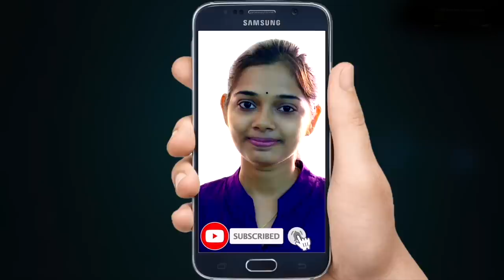മതപുരോഹിതർ നിലപാട് കടുപ്പിച്ചു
മതപുരോഹിതർ നിലപാട് കടുപ്പിച്ചു; സൈറ വാസിം അഭിനയരംഗത്തോട് വിട പറയുന്നു

മത പുരോഹിതന്മാർ നിലപാട് കടുപ്പിച്ചതോടെ അഭിനയരംഗം ഉപേക്ഷിക്കുന്നുവെന്ന് പ്രഖ്യാപിച്ച് ദംഗൽ നായിക സൈറ വസീം. ദൈവവിശ്വാസം മുറുകെ പിടിക്കുന്നതിനായാണ് അഭിനയം ഉപേക്ഷിക്കുന്നതെന്നാണ് പതിനെട്ടുകാരിയായ സൈറ ഫേസ്ബുക്കിൽ കുറിച്ചത്. മതപരമായ വിശ്വാസങ്ങളിൽ നിന്ന് താൻ അകന്നുവെന്ന തോന്നലാണ് ഇത്തരമൊരു തീരുമാനത്തിന് കാരണമെന്ന്  സൈറ അവകാശപ്പെടുന്നു.